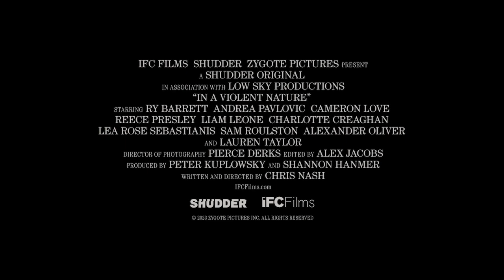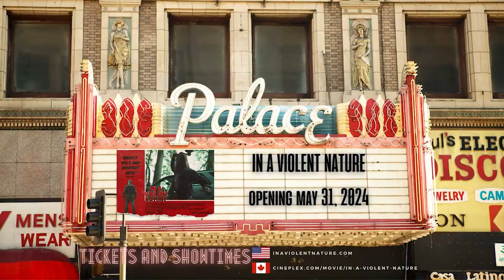Peter Kuplowsky And Ry Barrett Discuss In A Violent Nature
The ambient slasher film IN A VIOLENT NATURE, written and directed by Chis Nash, opens in theatres this Friday, May 31, 2024, distributed by @IFCFilmsUnlimited and @shudder.  In a series of Zoom interviews in promotion of the film, I spoke with both producer Peter Kuplowsky and actor Ry Barrett about this much-buzzed-about film.

00:00 Introduction
00:20 IN A VIOLENT NATURE Trailer
01:45 Interview with IN A VIOLENT NATURE Producer Peter Kuplowsky
02:07 Peter Kuplowsky on his Relationship with Writer/Director Chris Nash
04:57 Peter Kuplowsky on Why it Took Chris Nash so Long to Make a Feature
06:06 Peter Kuplowsky on the Attention IN A VIOLENT NATURE Has Been Getting
09:28 Peter Kuplowsky on Having IFC/Shudder as Distributor
09:55 Peter Kuplowsky on the Experiences Shooting IN A VIOLENT NATURE
12:08 Peter Kuplowsky on the Kills From IN A VIOLENT NATURE
15:23 Peter Kuplowsky on What's Next
17:39 Peter Kuplowsky Conclusion
17:58 Interview with IN A VIOLENT NATURE Actor Ry Barrett
18:15 Ry Barrett on How He Became Involved With IN A VIOLENT NATURE
18:57 Ry Barrett on Giving a Predominantly Silent and Physical Performance as Johnny
20:23 Ry Barrett on the Variety of Kills from IN A VIOLENT NATURE
21:40 Ry Barrett on Shooting the Yoga Kill from IN A VIOLENT NATURE
23:25 Comparing IN A VIOLENT NATURE with Ry Barrett's Performance in THE DROWNSMAN
24:59 Ry Barrett on Whether He Prefers Playing Silent Monsters or More Crazy Characters
25:58 Ry Barrett on His Amazement of All the Attention Received by IN A VIOLENT NATURE
27:32 Conclusions

*🚀 Level Up Your YouTube Game!*
Discover the must-have tools to boost your channel:

Enjoy our content? Consider leaving a tip and help us keep the movie reviews and interviews coming!

*🎶 Epic Tunes for Your Videos*